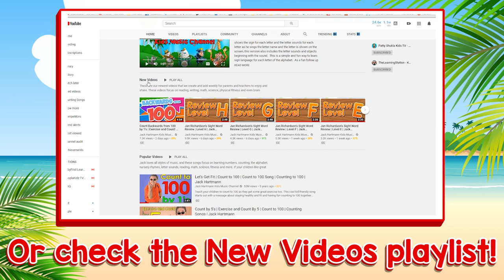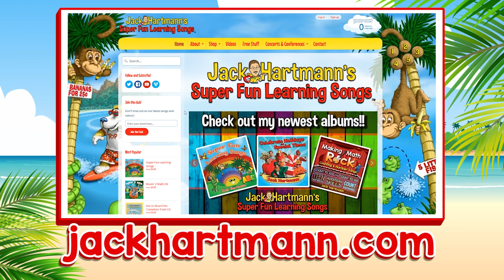An Important Update Regarding the Future of This Channel | Jack Hartmann coppa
Jack and Lisa Hartmann explain how COPPA will affect their channel and all children's channels.  We are asking for support from our subscribers as these changes take place in January 2020.

Hi everyone, I'm Jack Hartmann and this is my wife Lisa Hartmann
And we wanted to inform you of some important changes that are going to go on on YouTube on all children's channels, certainly on our channel, come January.
The changes that are going to take place are due to COPPA which is Children's Online Privacy Protection Act
They're going to affect our channel as well as all children's channels.
There are 3 main points we want to tell you about
The first one is you will no longer receive notifications of new videos from our channel
We'd like you to visit our Facebook page and we will post them there.
You can also continue to visit our YouTube channel and just look under new videos. We will continue to post new videos each week.
The second important change is going to be you won't be able to
make any comments anymore. We have always loved to have your comments about our videos, how much you enjoy them and how sometimes to change them. But, come January you won't be able to make any comments anymore. But here's how we can still hear from you. Lisa, give them  an idea.
So, starting in January you will no longer be able to save our videos to a playlist or save later feature.
 There are some things we're just not sure about.  We're not sure how that will affect current playlists that you already have.  But there are some things we are sure about
And what we are sure about is that we love making songs and videos for teachers and parents, and especially those wonderful boys and girls.
And we want to continue to provide high quality, educational, fun songs for you.
That will help support us and we're gonna keep going strong and doing the best we can.
Right honey?
Absolutely
Alright, thank you everybody